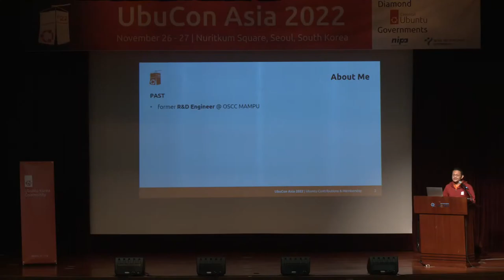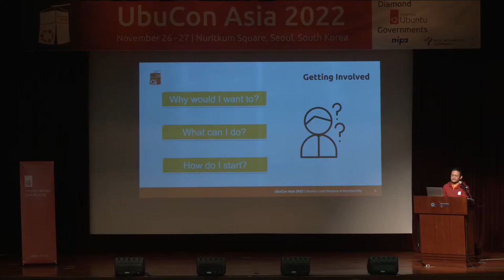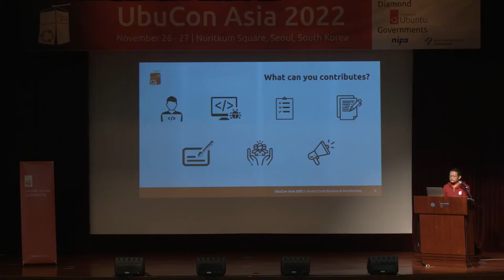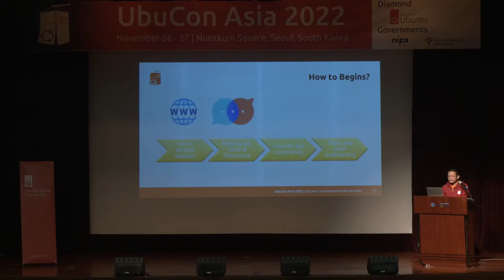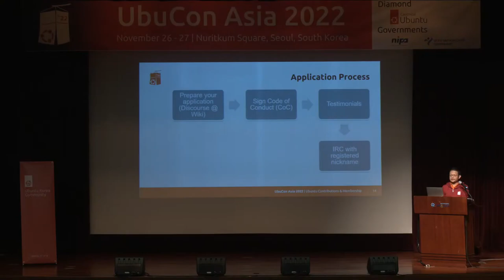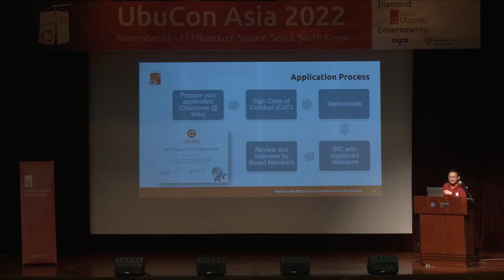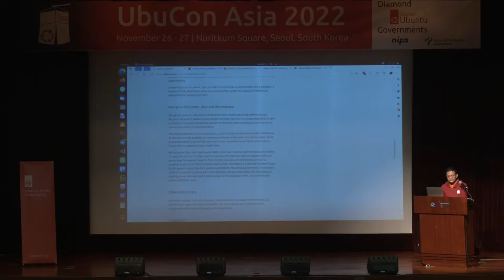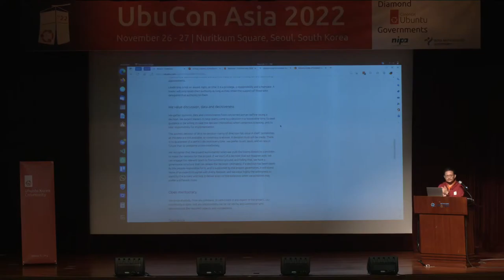Ubuntu Contributions and Membership - Khairul Aizat Kamarudzzaman | UbuCon Asia 2022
As you already know, Ubuntu is an opensource project that anyone can participate and contribute. But it might be difficult to start contributing to the project or its community if you are a newcomer.

In this talk, Let’s learn many different ways of contributing to Ubuntu. such as development, packaging, translation, IRC support, support on forum, organizing local community and more!

With significant and sustained contribution to Ubuntu or Ubuntu community, You can also get recognized with Official Ubuntu Membership! As part of Ubuntu Membership Board, I’ll also give you some introduction how you can apply for Ubuntu Membership and its application process. I’ll be also talke about why you would want to apply for Ubuntu Membership and its benefits for you and the Ubuntu community.